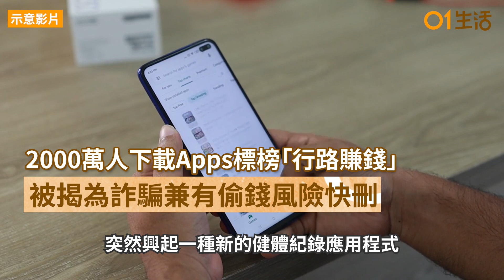2000萬人下載Apps標榜「行路賺錢」、被揭為詐騙兼有偷錢風險快刪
最近國外近興起一類「行路賺錢」App，聲稱只要每日打開 Apps 走路就可以穩賺一筆，但其實天下間哪有這麼多免費午餐？